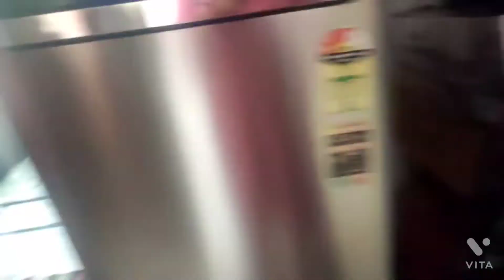मच्छरों ने मचाया आतंक! आसपास सफाई रखे और बीमारियों से बचे! daily vlogs